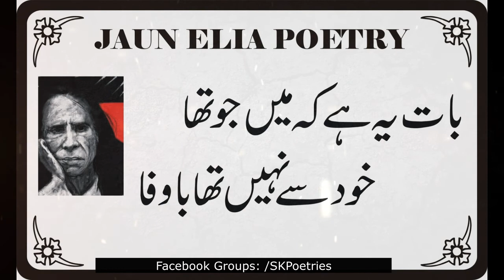SK Poetry l Jaun Elia Poetry l Sheher Yeh Dosron Ka Tha l RollFun SKPoetry l जौन एलिया कविता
Aslaim O Alaikam Friends,
--- I am constantly working hard on making the “SK Poetry videos” better and more entertaining for you. I need your constant support to get going. I would love to hear from you.

And for Watching,
Sad Poetry with Lyrics
Ghazal with Lyrics
Sufiyana Kalam
Punjabi Poetry
Shayari on Eyes
Poetry on Ishq
And
Much More